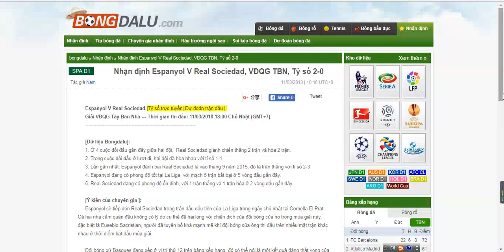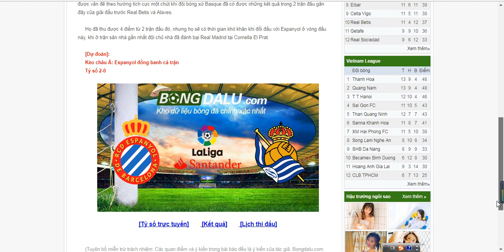Espanyol V Real Sociedad, VĐQG TBN,11/03/2018 18:00